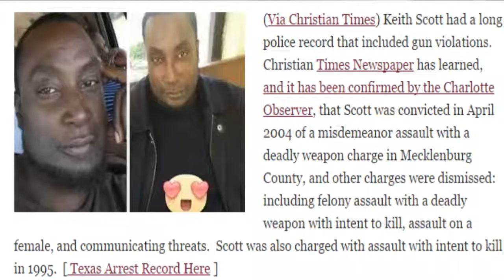Riots vs Protests: Charlotte NC